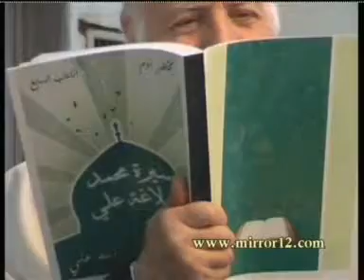المولد النبوي الشريف 1429هـ ج5 - الدكتور أسعد علي